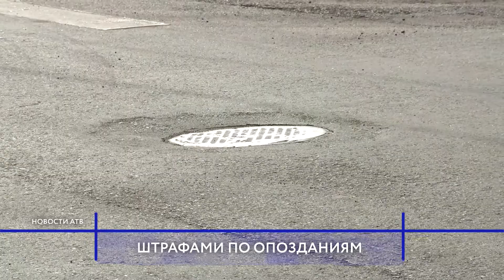В Улан-Удэ начали штрафовать дорожников за задержку ремонта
В Улан-Удэ завершаются дорожные работы, запланированные в этом году. Всего более 14 километров. Не все улицы сданы в срок, и не все качественно. На одном из планерных совещаний в администрации Улан-Удэ Игорь Шутенков поручил взять этот вопрос на особый контроль. Екатерина Устюшенко, подробнее.